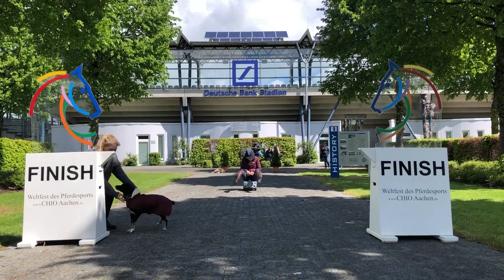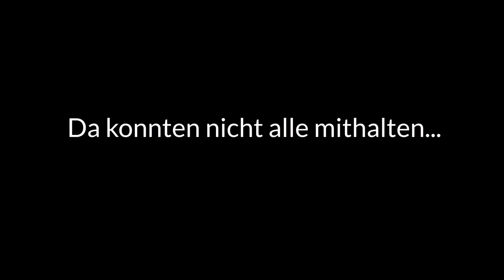Janines Woche #09 - Bobbycarrennen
Bloggertreffen 2019. Wisst ihr noch? Genau, da war doch was. Ist zwar schon ein Weilchen her, aber wir haben noch ein Highlight ausgepackt. Praktikantin Janine präsentiert: Die Mercedes-Benz-Bobby-Car-Challenge.

Unter anderem mit dabei: Annica Hansen, Lia & Alfi, BinieBo, Marina und die Ponys und Fabienne Müller-Lütkemeier.

Dir hat dieses Video gefallen?